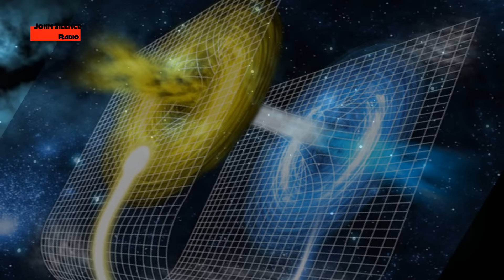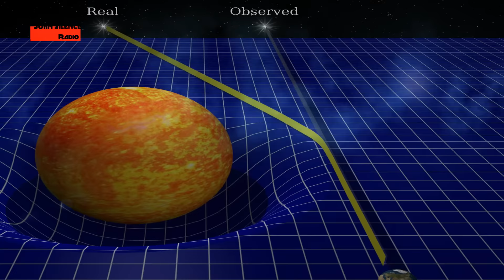Stranger Things ¿QUÉ RAYOS ES EL DEMOGORGÓN? teorías analisis reseña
Stranger Things Teorías
¿Lovecraft en sus orígenes? El demogorgon, el mostruo de la aclamada serie de Netflix. es sin duda un perro de Tíndalos de origen Lovecraftiano ¡Descúbrelo con John Silence!